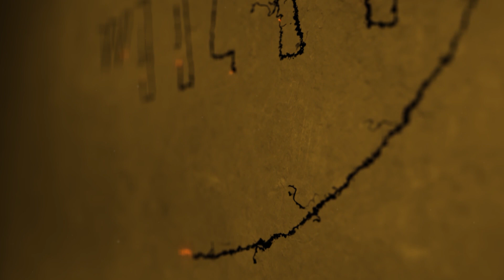அன்பு மழையில் நினைந்த Trisha" | @96 Movie 100 Days Celebrations!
Actress Trisha Cute Speech at 96 Movie 100th day Celebrations.